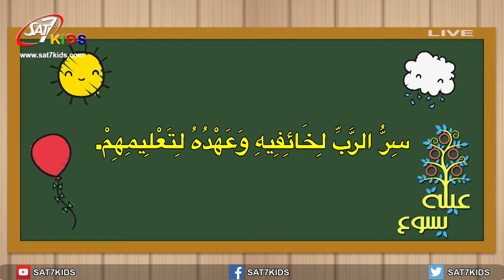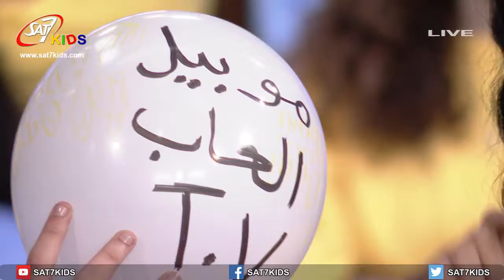فقرة وجدت كلامك - برنامج عيلة يسوع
برنامج عيلة يسوع | 30 يونيو 2018 | انتاج سات-7 كيدز | اخراج جون عدلي | Family of Jesus - SAT-7 KIDS